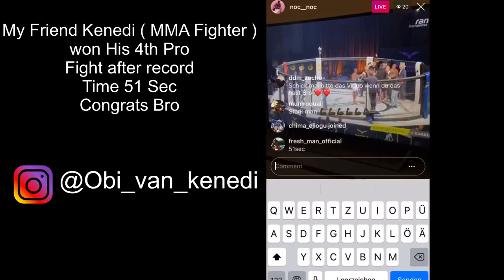The Harsh Reality | Day 53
ALL IN CHALLENGE 🌏

Reality is I still don’t have a Club

PYGMALION Total Football
Julien Contact